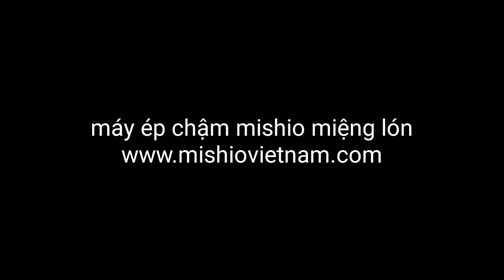Ép lựu nhiều hạt nhanh mà ko bị chát bằng máy ép chậm Mishio MK60